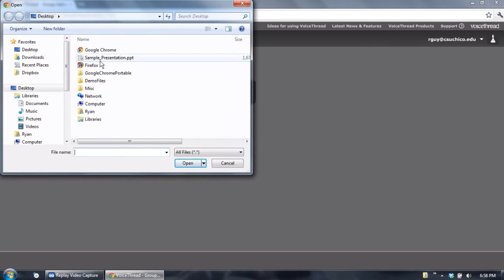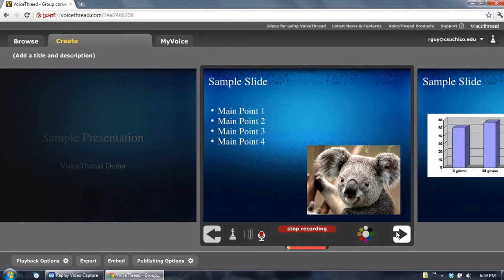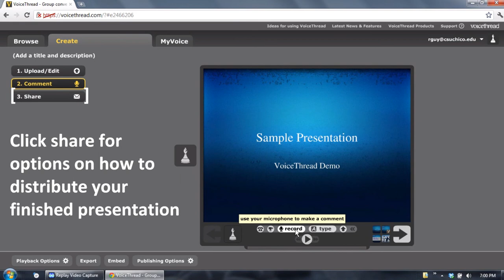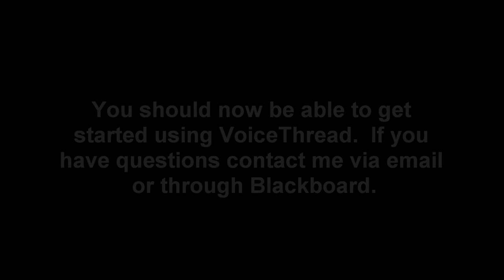Getting Started with VoiceThread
This tutorial will help you get started using VoiceThread to create online presentations.